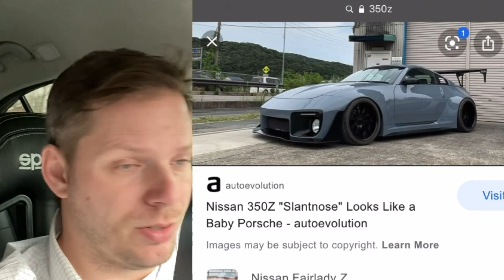Is the 350z a Good FIRST car??? Watch before buying!!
I am often asked whether or not a given car is a good first car, and of course because the 350z has been a topic of discussion for me in terms of my search for a channel car, this particular vehicle has been brought up on a number of occasions lately.  Let me get into a few of my opinions surrounding this car!

You can find some of my favorite items

Shout out to @thelegend350z for the thumbnail pic
as well as @livid_z and @350zoman
If you want to be featured in a video, shoot me a message on IG!!